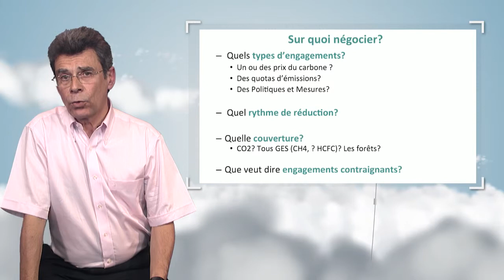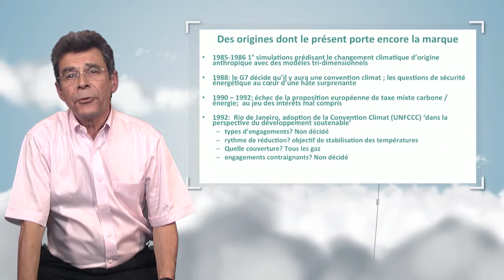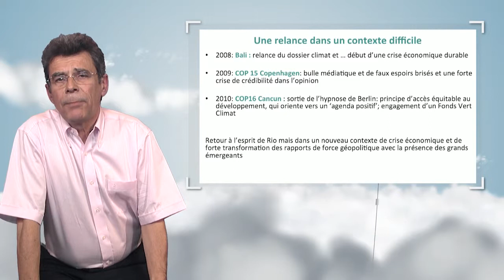La négociation climat entre économie et économie politique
Dans cette vidéo, Jean-Charles Hourcade retrace l'histoire de la négociation climatique des premières simulations relatives au changement climatique à aujourd'hui. Il montre quel rôle ont joué les différents pays ou groupes de pays, et explique le changement d'approche opéré en 2010 à Cancun.